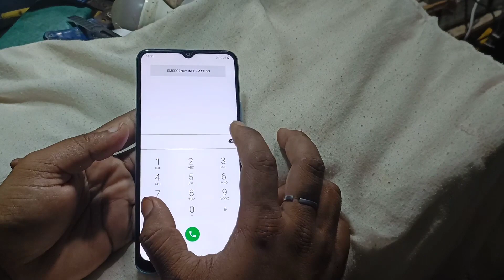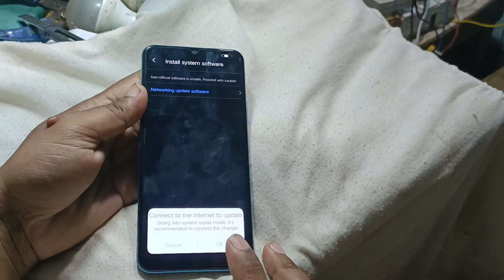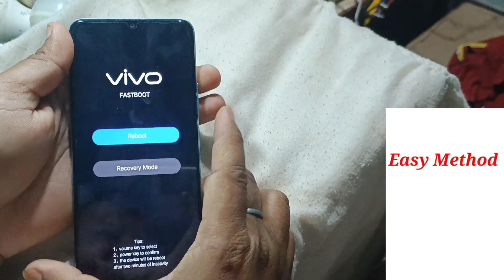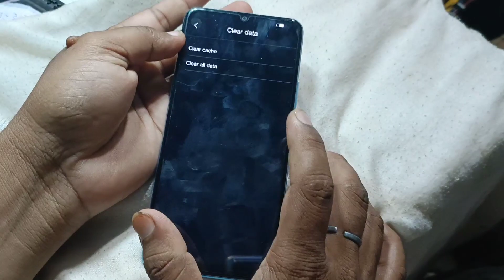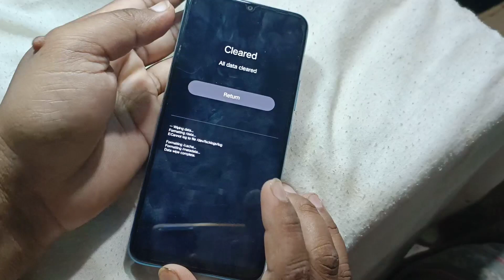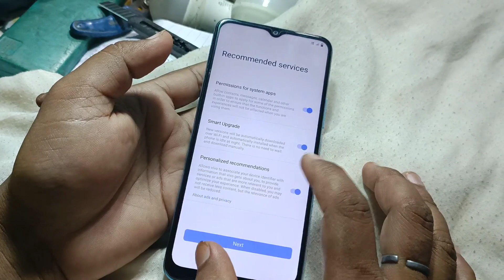vivo y95/y93/y91/y90 Hard reset vivo y90 y91 y92 y93 y95 kaise lock tode